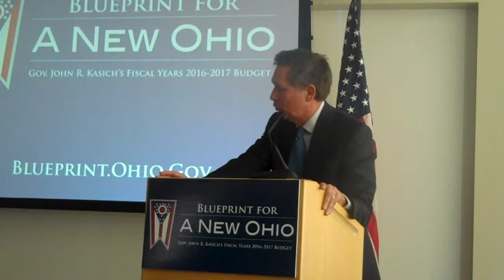Kasich Budget Rollout 10 of 10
Gov. John Kasich and members of his administration provide an overview of provisions included in his biennial budget proposal.